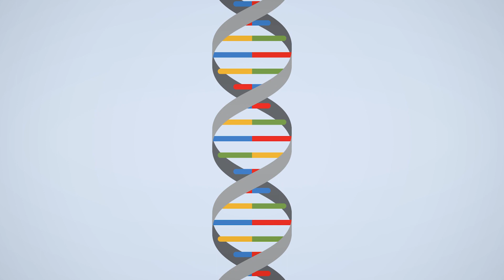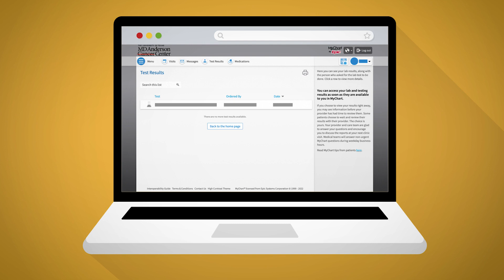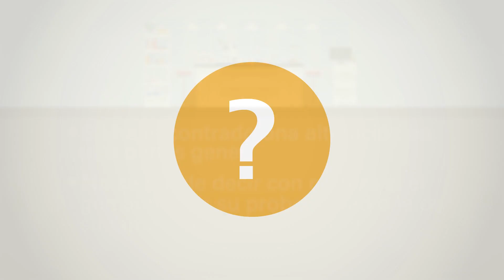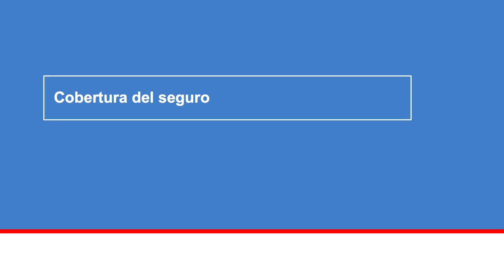Pruebas genéticas para la detección del cáncer hereditario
Este vídeo ofrece información sobre las pruebas genéticas para cánceres hereditarios. Aprenderá los conceptos básicos de la genética, cómo funcionan las pruebas genéticas, los posibles resultados de las pruebas, los riesgos y las limitaciones de las pruebas genéticas y la cobertura del seguro.

Solicite una cita en MD Anderson llamando al 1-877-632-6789 o en línea